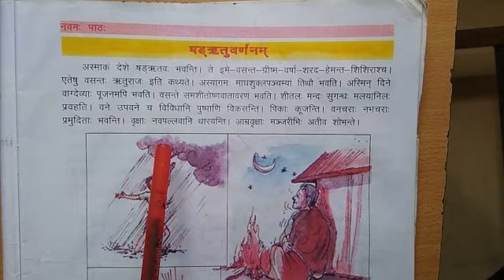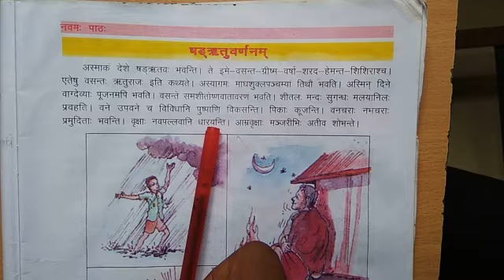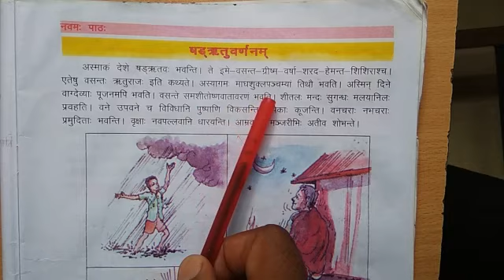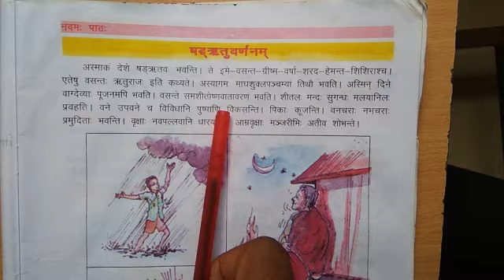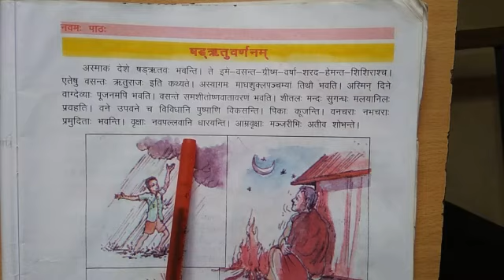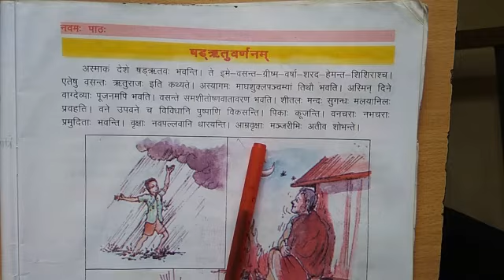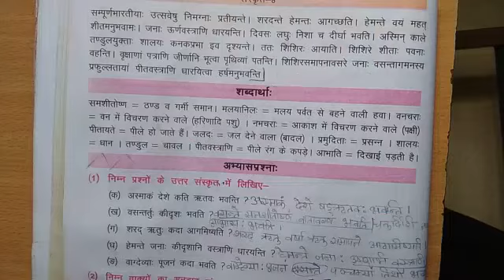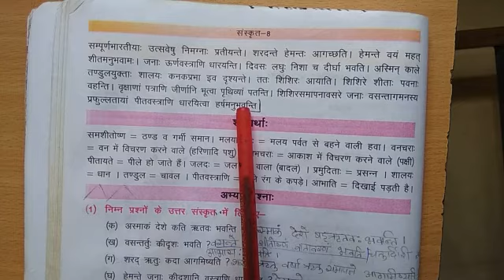नवम: पाठ: , षड ऋतु वर्णनम , कक्षा - 8वी